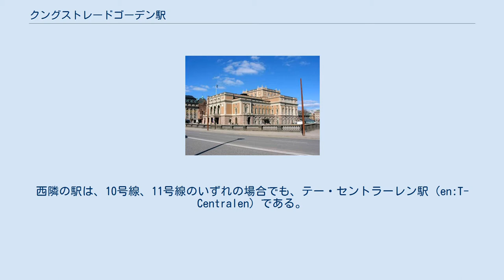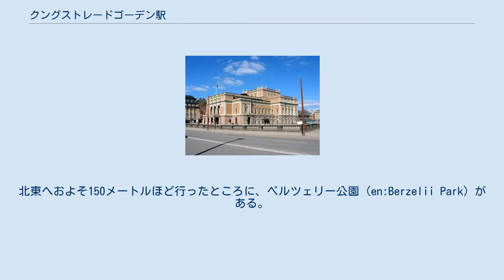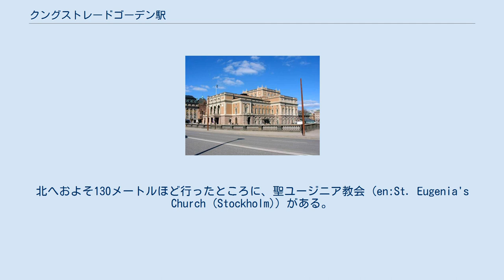クングストレードゴーデン駅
クングストレードゴーデン駅（クングストレードゴーデンえき、スウェーデン語: Kungsträdgården）は、ストックホルム地下鉄の鉄道駅である。
王立公園駅とも。
 駅名は、東隣にあるクングストレードゴーデン（王立公園）にちなむ。
 10号線 (en:Line 10 (Stockholm metro)) および11号線 (en:Line 11 (Stockholm metro)) で構成されるブルーライン (sv:Blå linjen (Stockholms tunnelbana)) の東端に位置するターミナル駅である。
西隣の駅は、10号線、11号線のいずれの場合でも、テー・セントラーレン駅 (en:T-Centralen) である。
 駅は、1977年に完成され、同年10月30日に開業された。
駅舎は、およそ1億8000万年前のストックホルム花こう岩を用いて構築された。
プラットフォームは、海面下およそ29.3メートル、地盤面下およそ34メートルのところに位置している。
 内部 芸術家のウルリク・サミュエルソン (sv:Ulrik Samuelson) によって設計された。
サミュエルソンは、王立公園に建っていたデ・ラ・ガーディエ (en:De la Gardie) の宮殿、マカロス宮殿 (en:Makalös) の他に、ストックホルムの郊外の歴史をモチーフに、地下の洞窟庭園をイメージしてデザインした。
 駅には、1950年代から1960年代にかけてストックホルムの中心部が再開発されたときに実際に発見された遺物が展示されている。
洞窟で生息する Lessertia dentichelis と呼ばれるクモがいる場所は、北欧ではこの駅に限られる。
 スウェーデン王立歌劇場 南へおよそ150メートルほど行ったところに、ノール運河 (en:Norrström) がある。
南へおよそ300メートルほど行ったところに、ガムラスタンがある。
北東へおよそ150メートルほど行ったところに、ベルツェリー公園 (en:Berzelii Park) がある。
 西へおよそ120メートルほど行ったところに、スウェーデン王立歌劇場や聖ヤコブ教会 (sv:Jacobs kyrka) がある。
北へおよそ130メートルほど行ったところに、聖ユージニア教会 (en:St. Eugenia's Church (Stockholm)) がある。